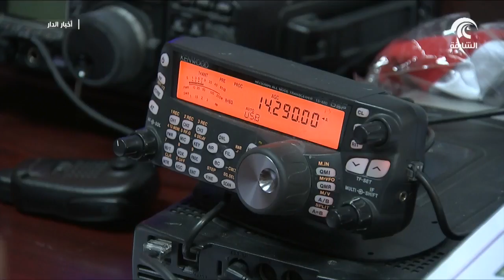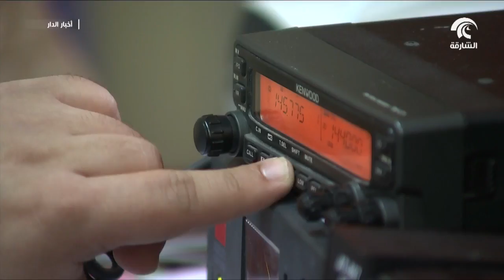أخبار الدار : ختام فعاليات المخيم الكشفي العالمي " جوتا جوتي ال٦٠ و التواصل عبر الإنترنت ال ٢١ .